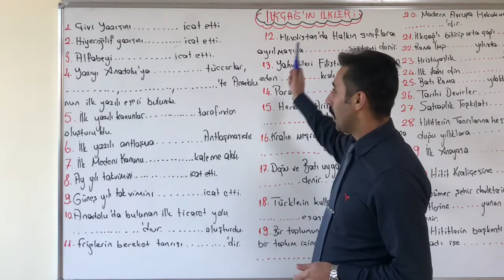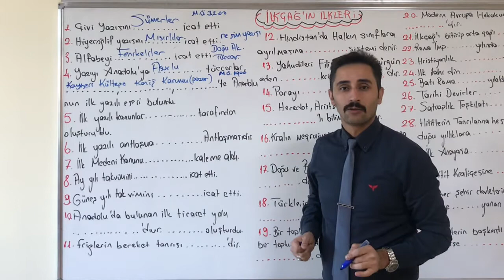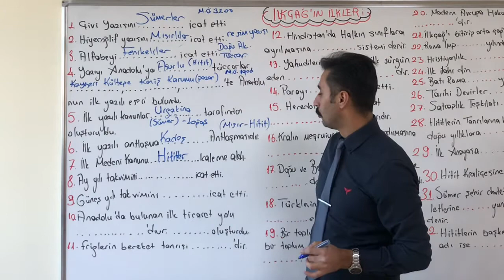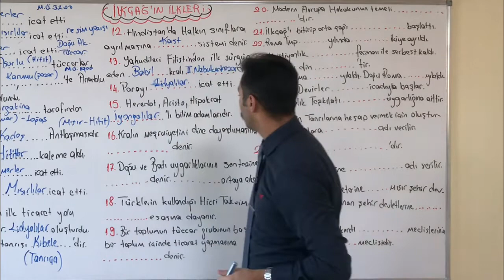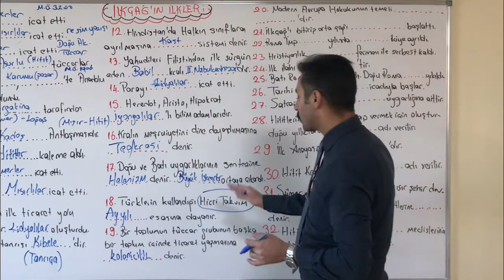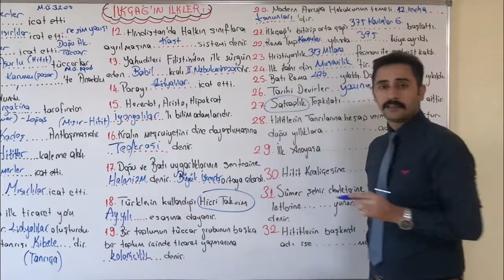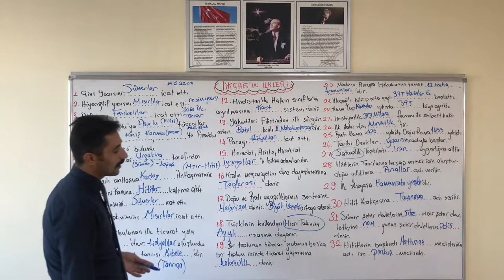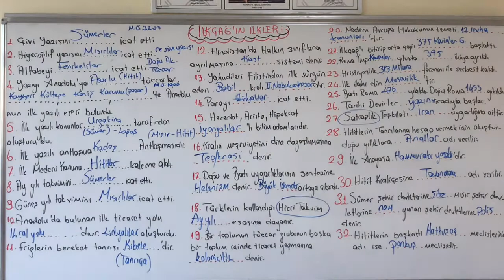8.) İlkçağın İlkleri (TEKRAR) -I Savaş Seyfi I 2022-2023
2023 Tarih Tyt/Ayt Tarih 2023 Kpss lisans Önlisans Tarihçi Savaş Hoca

Tarihte Nasıl full çekilir
Videolari izleyerek Tarihte Full Çekme püf noktaları öğrenin

İnsatagram hesabimdan not paylaşımları edinebilirsiniz
savas.seyfi